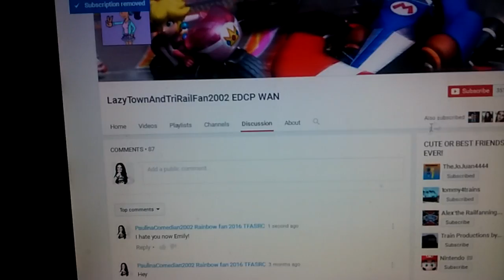I unsub LazyTownAndTriRailFan2002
She deserves it for disrespecting opinions on Donald Trump and SpongeBob SquarePants